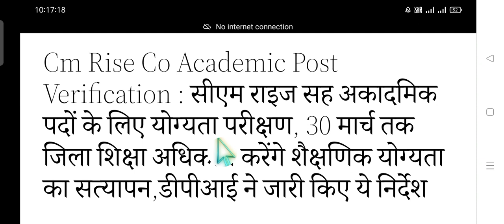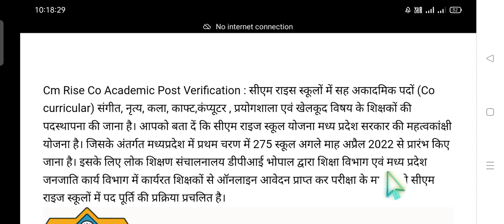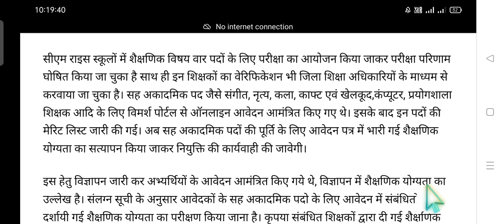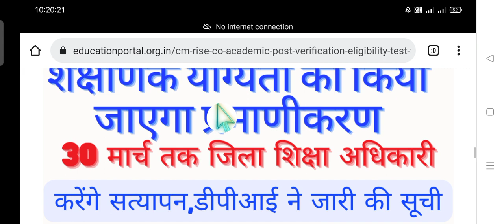cm rise school अपडेट_आज का लेटेस्ट अपडेट देखे। समस्त शिक्षक जाने अपडेट। 30 मार्च अंतिम दिनांक 🙏🏽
जाने कौन करेगा वेरी फिकेशन शिक्षकों का
शिक्षकों का कौन करेगा वेरीफिकेशन